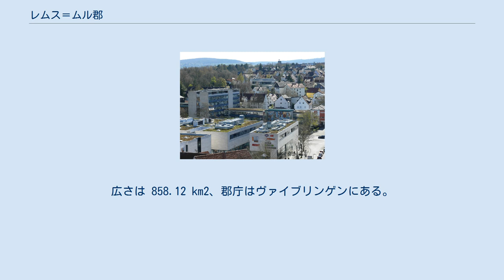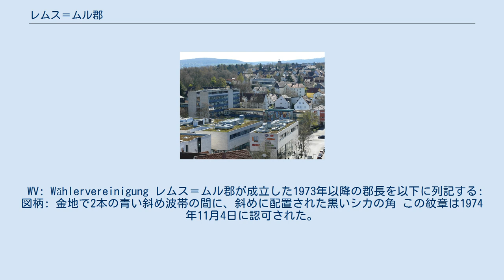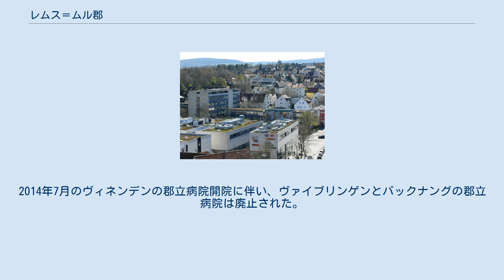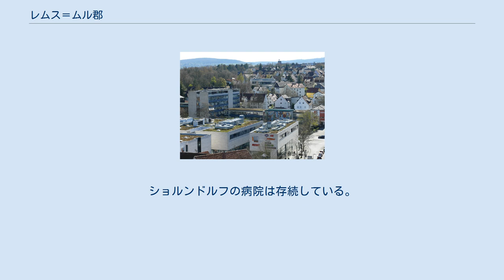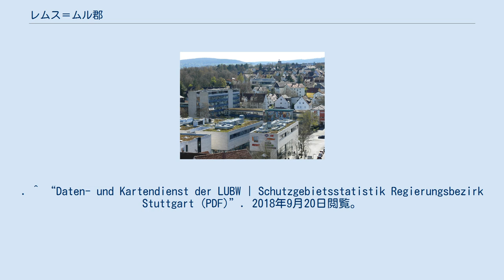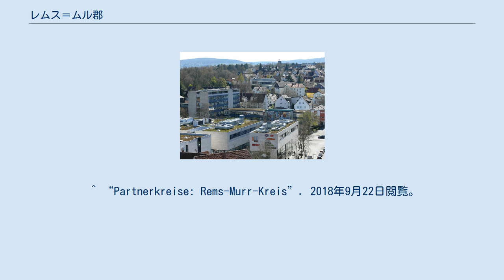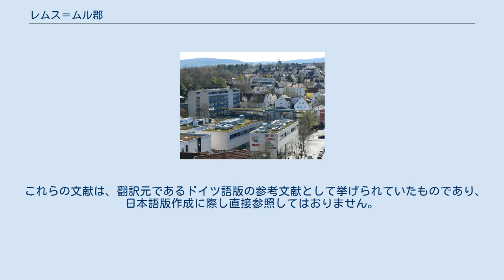レムス＝ムル郡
バーデン＝ヴュルテンベルク州の郡
レムス＝ムル郡 (ドイツ語: Rems-Murr-Kreis) は、ドイツ連邦共和国バーデン＝ヴュルテンベルク州の郡である。
広さは 858.12 km2、郡庁はヴァイブリンゲンにある。
この郡は1973年に旧ヴァイブリンゲン郡、旧バックナング郡の大部分および旧シュヴェービッシュ・グミュント郡の小部分が合併して成立した。
名前の由来はレムス川とムル川で、本郡の郡域はこれらの川やその支流の谷や横谷にあたる。
 レムス＝ムル郡はシュトゥットガルト行政管区のシュトゥットガルト地域に属する。
 レムス＝ムル郡の人口は郡西部に偏っている。
ここはネッカー盆地やゴイ地方のバックナンガー盆地にあたる。
郡南部のレムスタール（レムス川の谷）は東から西に向かって傾斜している。
レムスタールの南側はシュールヴァルトの高台が郡境を形成している。
郡の中央部および北部はシュヴァーベン＝フランケンの森、ヴェルツハイムの森、ムルハルトの森、マインハルトの森南部、レーヴェンシュタイン山地南部に属している。
この森林地域は、郡北部に中心となる谷を形成しているムル川の谷や、ヴィースラウフ川、ラウター川、ブーヒェンバッハ川の谷で分断されている。
ムル川、レムス川、ヴィースラウフ川の谷の間にベルグレン連山がそびえる。
郡の西端は、ネッカー川右岸に接する。
郡のわずかに上流側、すなわち南側にレムス川が合流する河口がある。
 レムス＝ムル郡には、地理学上の集落（市町村、村落、小集落、農場、定住地）が約 510 存在する。
 レムス＝ムル郡は、南西から時計回りに、州都シュトゥットガルト、ルートヴィヒスブルク郡、ハイルブロン郡、シュヴェービッシュ・ハル郡、オストアルプ郡、ゲッピンゲン郡、エスリンゲン郡と境を接している。
 レムス＝ムル郡には以下の自然保護区がある。
バーデン＝ヴュルテンベルク州環境・測量・自然保護局 (LUBW) の保護地区統計によれば、郡内の自然保護区の面積は 833.36 ha で、郡域全体の 0.97 % に相当する。
 レムス＝ムル郡は、1973年1月1日の郡の再編によって成立した。
当時の旧ヴァイブリンゲン郡が旧バックナング郡が合併して、新たなレムス＝ムル郡が形成された。
さらに旧シュヴェービッシュ・グミュント郡からアルフドルフがこれに加わった。
ヴァイブリンゲン郡とシュヴェービッシュ・グミュント郡の両郡は、すでにヴュルテンベルク公国時代に設けられたヴュルテンベルクのオーバーアムト・ヴァイブリンゲンとオーバーアムト・バックナングに由来する。
度重なる時代の変遷を経て、1934年/1938年にヴァイブリンゲン郡とバックナング郡が施行された。
当時ヴァイブリンゲン郡は、オーバーアムト・ショルンドルフのほぼ全ての市町村とオーバーアムト・ヴェルツハイムの多くの市町村を受け容れ、バックナング郡はオーバーアムト・ガイルドルフ、オーバーアムト・マールバッハ、オーバーアムト・ヴェルツハイムから多くの市町村を受け容れた。
 1977年1月1日、オストアルプ郡から小さな部分が本郡に移管された。
 地域再編完了後、レムス＝ムル郡は31市町村を包含した。
これには8つの市が含まれ、そのうちの6市（バックナング、フェルバッハ、ショルンドルフ、ヴァイブリンゲン、ヴァインシュタット、ヴィネンデン）は「大規模郡都市」である。
最大の都市はヴァイブリンゲン、最小の町村はシュピーゲルベルクである。
 人口推移は、人口調査の結果 (1) またはバーデン＝ヴュルテンベルク州統計局の研究結果に基づく。
 レムス＝ムル郡の郡庁舎 郡は、郡議会と郡長によって運営されている。
郡議会は郡内の選挙で5年ごとに選出される。
この議員が任期8年の郡長を選出する。
郡長は、郡の行政上、儀礼上の代表者であり、郡議会とその委員会の議長を兼ねる。
郡長は郡行政を牽引する官僚であり、その職責は郡議会やその委員会の準備である。
郡長は議会を招集・運営し、議会での決定を実施する。
郡長には委員会での投票権はない。
郡長が不在の場合は第一助役が代行を務める。
 郡議会は、5年ごとに郡内の選挙で選出される。
2019年の郡議会選挙結果を以下に示す。
公式結果はその年の終わり頃に統計局によって公表される。
 WV: Wählervereinigung レムス＝ムル郡が成立した1973年以降の郡長を以下に列記する: 図柄:...